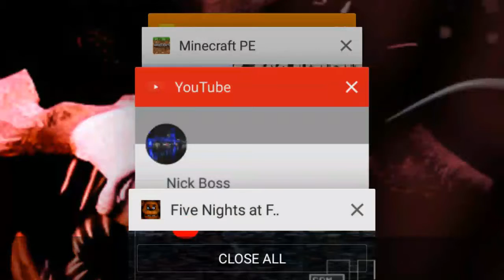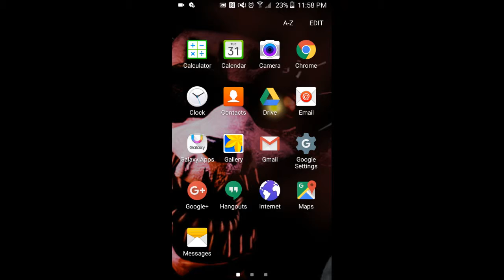FNAF Gameplay #1 (Night 1-2)